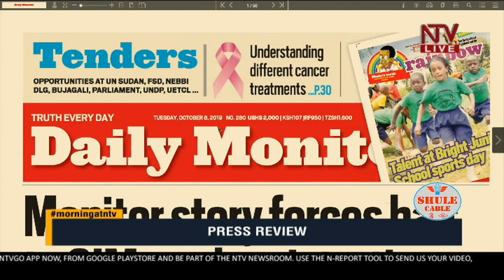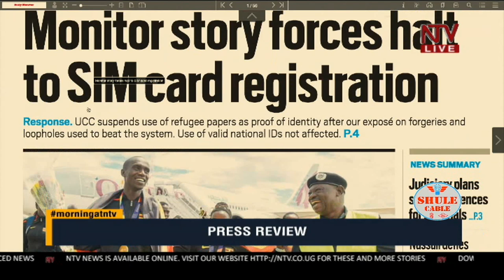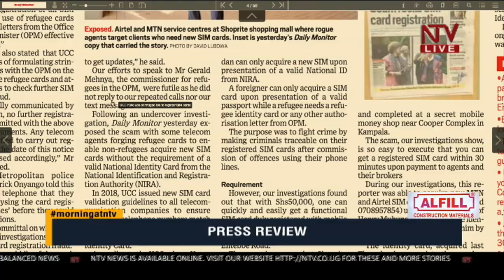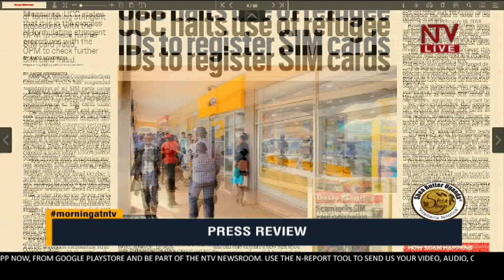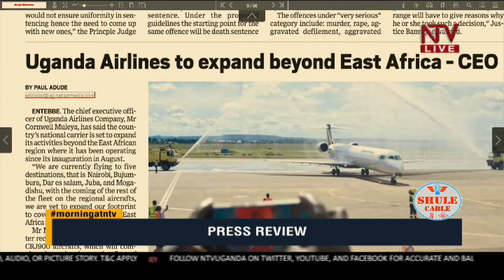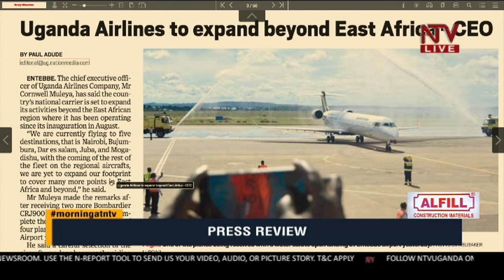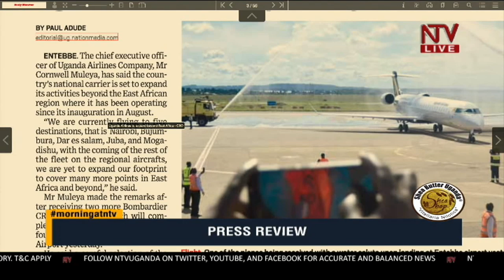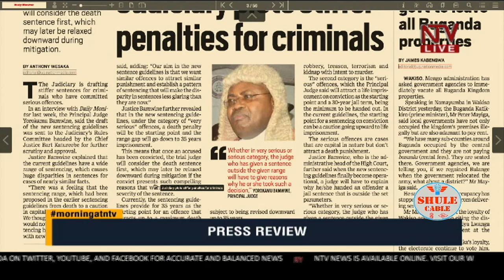PRESS REVIEW: Uganda Airlines to expand beyond East Africa